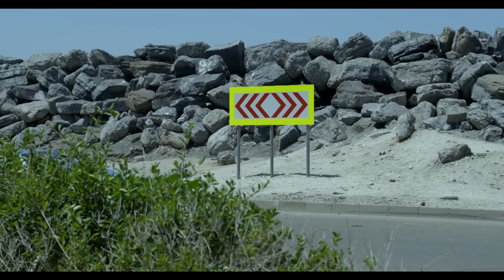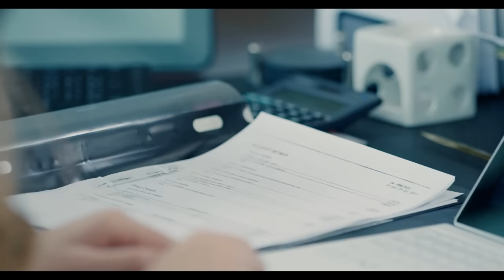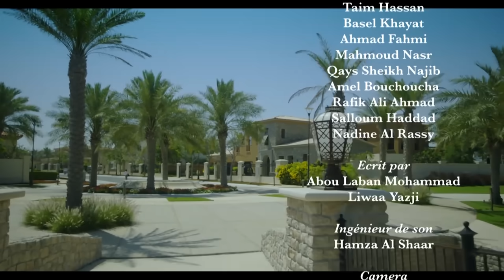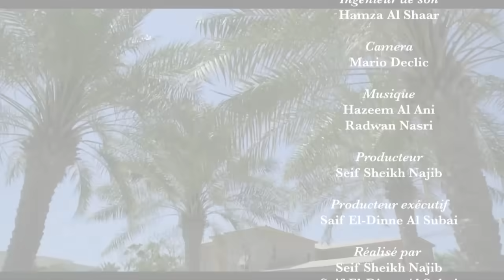1 soeur pour 5 frères - Episode 34, la vie et ses surprises. Série en français.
Les événements tournent autour de cinq frères qui héritent de leur père après sa mort.
Alors qu’ils pensent que, désormais, leur vie devenait meilleure et financièrement stable, une fille illégitime apparaît, leur annonçant qu’elle est la fille légitime de Farid Nouh, leur défunt père et qu’elle est l’héritière majoritaire de sa fortune. Elle a une forte preuve : une vidéo du défunt père. Cette révélation secoue la vie de tous les membres de la famille provoquant des conflits, des complots, des trahisons et des vengeances entre eux, suite à une kyrielle de drames.